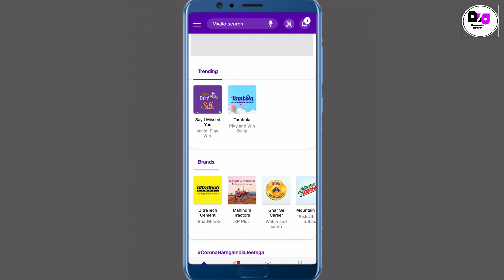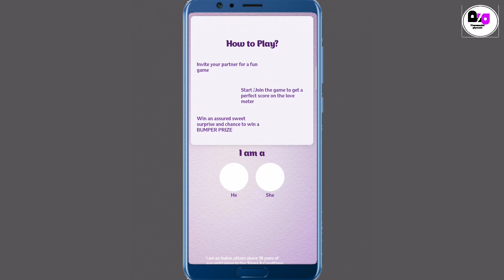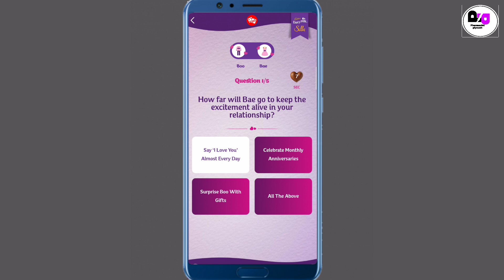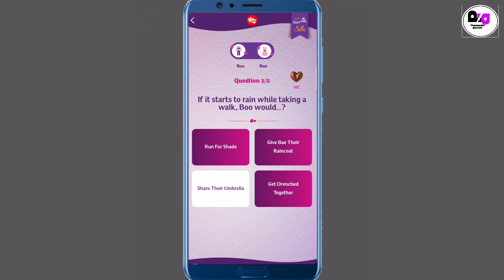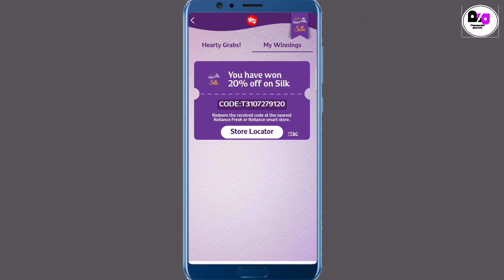Jio Free Data | Jio Gives Free Cadbury chocolate | Free 1 Year Jio Mobile Recharge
Jio gives free mobile recharge 1 year
Jio gives silk choclate
Jio mart choclate offer
how to redeem code in Jio mart
my Jio app Kya h
my Jio app Kaise use kare
my Jio app me quiz play Kaise kare
what is Jio engage offer
how to play Jio engage games